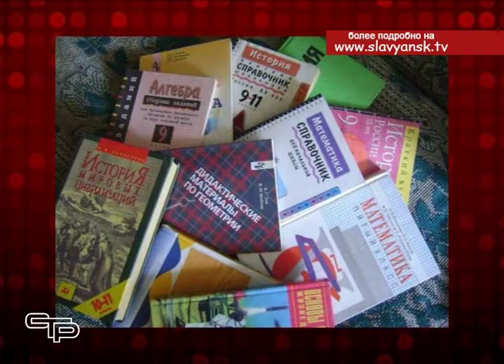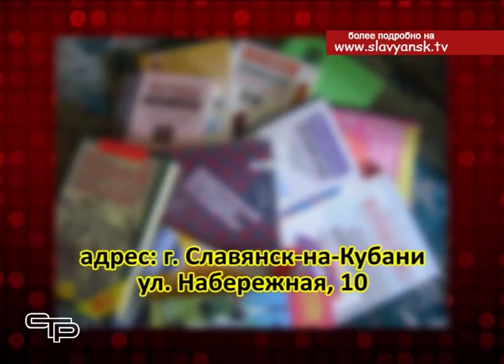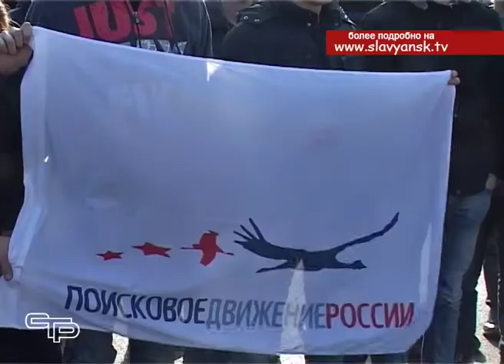Телетайп новостей 24 января 2015